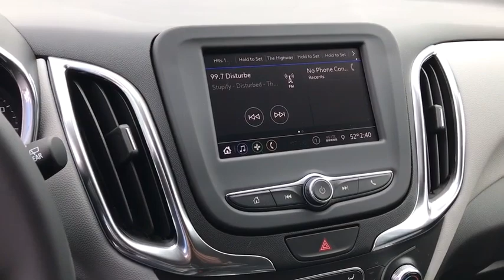2021 Chevrolet Equinox Worthington, Columbus, Westerville, Powell, Delaware XF1T104689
Midnight Blue Metallic New 2021 Chevrolet Equinox available in Worthington, Ohio at Mark Wahlberg Chevrolet of Worthington. Servicing the Westerville, Powell, Delaware area.

700 E. Dublin-Granville Road

Midnight Blue Metallic 2021 Chevrolet Equinox LT 1LT FWD 6-Speed Automatic Electronic with Overdrive 1.5L DOHC26/31 City/Highway MPG